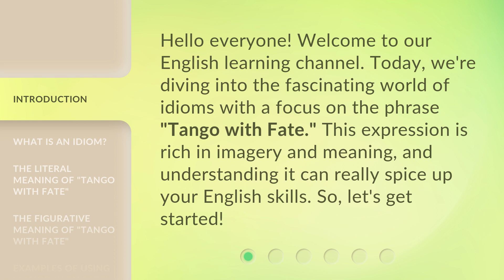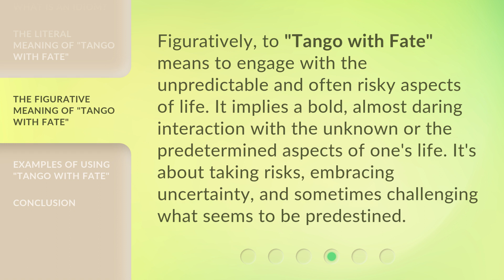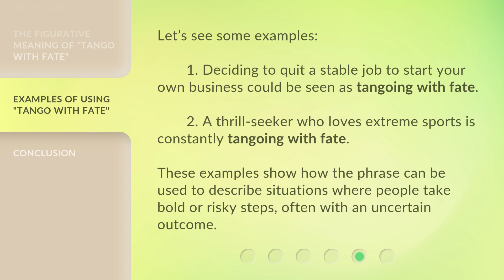Tango with Fate: Unraveling the Mystery of Idiomatic Expressions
00:00 • Introduction - Tango with Fate: Unraveling the Mystery of Idiomatic Expressions
00:31 • What is an Idiom?
00:56 • The Literal Meaning of "Tango with Fate"
01:24 • The Figurative Meaning of "Tango with Fate"
01:49 • Examples of Using "Tango with Fate"